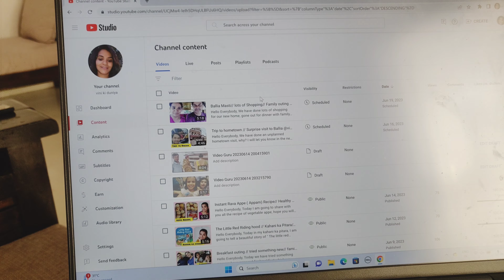My Afternoon Routine// Cooking //Taking care of kids//Editing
Hello Everybody,